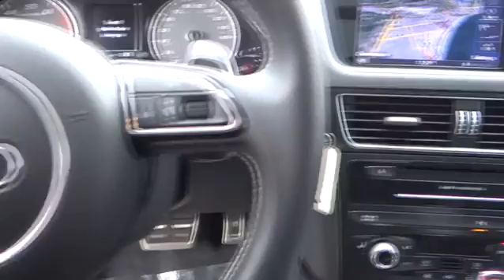2015 AUDI SQ5 Monterey, Santa Cruz, Salinas, Gilroy, San Jose, CA FA075035BL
2015 AUDI SQ5
2015 AUDI SQ5 PREMIUM PLUS - Stock#: FA075035BL - VIN#: WA1CGAFP7FA075035

CARFAX 1-Owner, ONLY 13,155 Miles! REDUCED FROM $51,900!, $2,100 below Kelley Blue Book!, FUEL EFFICIENT 24 MPG Hwy/17 MPG City! Heated Leather Seats, Sunroof, iPod/MP3 Input, Satellite Radio, CD Player, Bluetooth, Alloy Wheels AND MORE!br /br /KEY FEATURES INCLUDEbr /Leather Seats, All Wheel Drive, Power Liftgate, Rear Air, Heated Driver Seat, Supercharged, Satellite Radio, iPod/MP3 Input, Bluetooth, CD Player, Dual Moonroof, Aluminum Wheels, Keyless Start, Dual Zone A/C, Heated Seats. Rear Spoiler, MP3 Player, Keyless Entry, Privacy Glass, Child Safety Locks. br /br /VEHICLE REVIEWSbr /Edmunds.com explains Impressive acceleration; beautifully trimmed interior with sporty flourishes; strong brakes; accommodating backseat; top-notch handling for a crossover.. Great Gas Mileage: 24 MPG Hwy. br /br /A GREAT TIME TO BUYbr /Was $51,900. This SQ5 is priced $2,100 below Kelley Blue Book. br /br /BUY WITH CONFIDENCEbr /CARFAX 1-Owner br /br /WHY BUY FROM USbr /Why do people come from as far away as Seaside, Monterey, Salinas, Santa Cruz, Hollister and Carmel, California to buy their new BMW at BMW of Monterey? It's because they like to do business with us. We want you to have the BMW that you want. So shop around, and then come see us! At BMW of Monterey, your new and preowned BMW service needs are met with our staff of BMW trained auto technicians and BMW repair staff. We're a Lithia Motors BMW dealership and you can count on us. br /br /Pricing analysis performed on 8/4/2016. Fuel economy calculations based on original manufacturer data for trim engine configuration. Please confirm the accuracy of the included equipment by calling us prior to purchase. br / Some of our used vehicles may be subject to unrepaired safety recalls. Check for a vehicle's unrepaired recalls by VIN